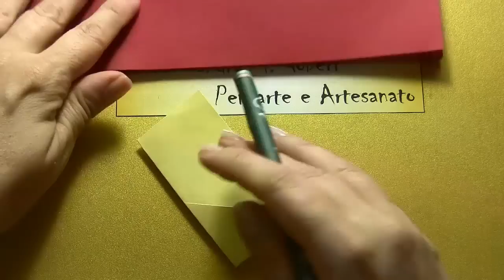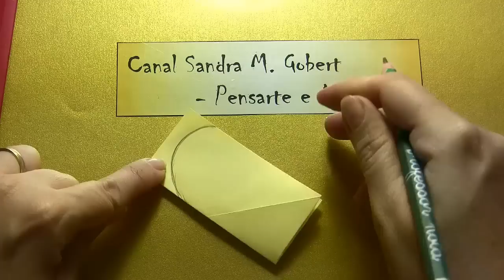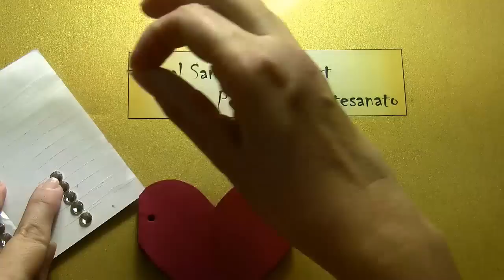COMO FAZER SANFONA DE CORAÇÕES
### NESTE VÍDEO VOCÊ APRENDERÁ COMO FAZER UMA SANFONA DE CORAÇÕES EM PAPEL ###

*** Peça elaborada por Sandra Gobert

*** MATERIAIS:
* 1 Folha de papel A4
* 1 Folha de papel para rascunho
* Furador
* Tesoura
* Lápis
* Borracha
* Vincador de papel
* Strass auto colante
* Cola de Isopor
* Fio metálico